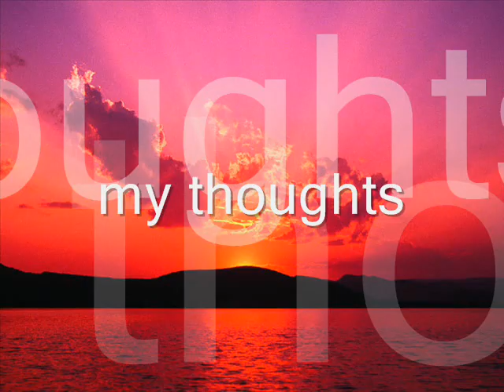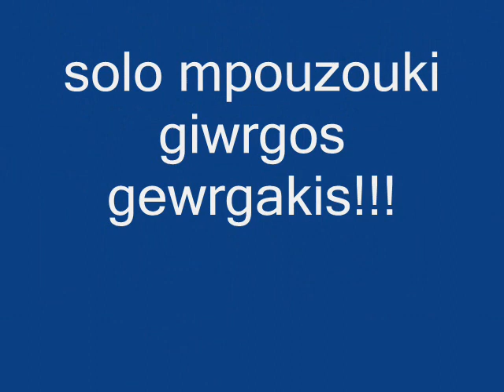giwrgos gewrgakis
my thoughts.